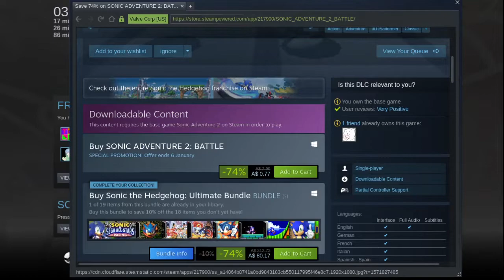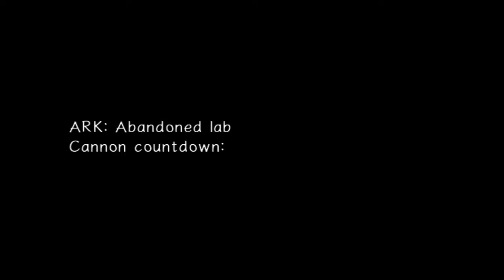Jookia plays Sonic Adventure 2: Hero Story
I play Sonic Adventure 2's Hero Story. Things get a little weird.